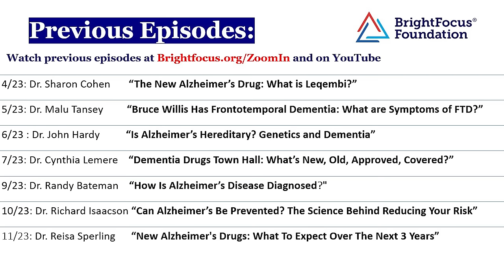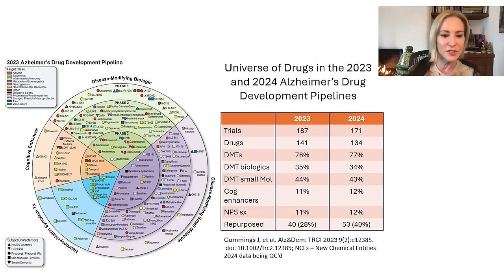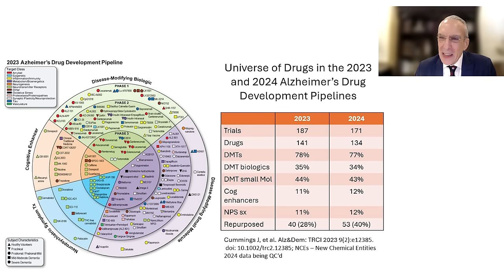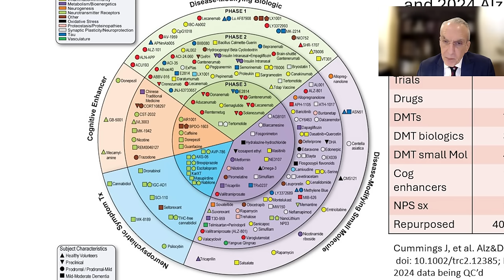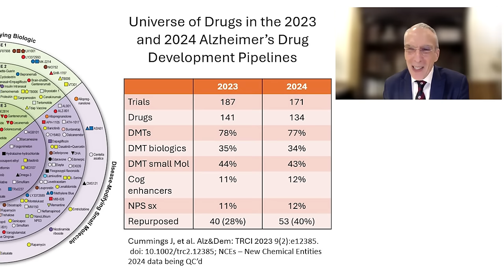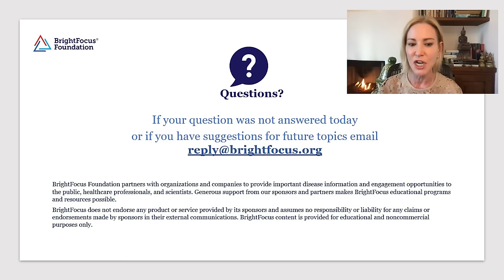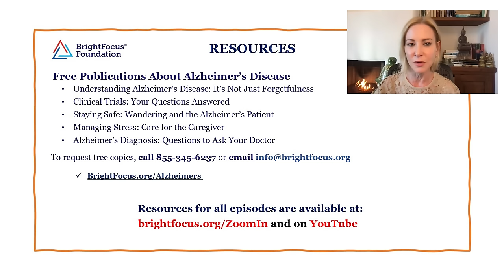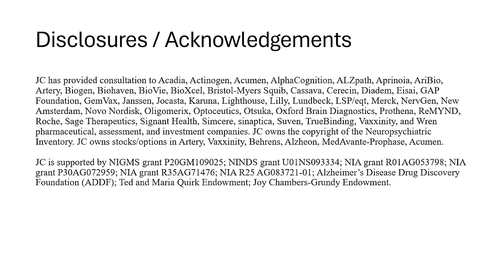Alzheimer’s Clinical Trials 2024: The Inside Story with Dr. Jeffrey Cummings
Welcome to Zoom in on Dementia & Alzheimer's! Join us as we explore the latest updates on Alzheimer's trials and treatments. In 2023, there were 184 Alzheimer's trials conducted, evaluating 143 drugs for the treatment of Alzheimer's disease (AD) and Mild Cognitive Impairment. These trials involved over 60,000 participants across 5,684 sites.

Curious about what's happening with Alzheimer's trials in 2024? Don't miss this episode featuring guest expert Dr. Jeffrey Cummings from the University of Nevada Las Vegas (UNLV) as he provides an insider's overview.

For more information and valuable resources on dementia and Alzheimer's disease, visit BrightFocus.org/ADZoom. Additionally, reach out to BrightFocus Foundation at 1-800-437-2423 to connect with our experienced staff members for guidance and support in Alzheimer's caregiving.